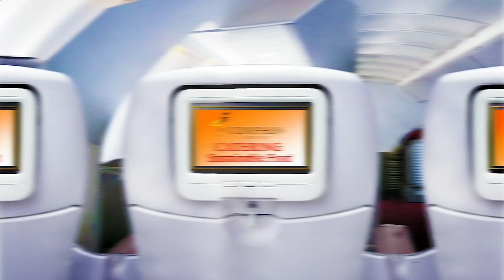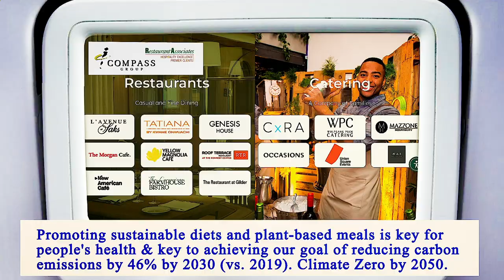Nearest Restaurant From Me Brooklyn 11204 NY, Kings County, New York, United States